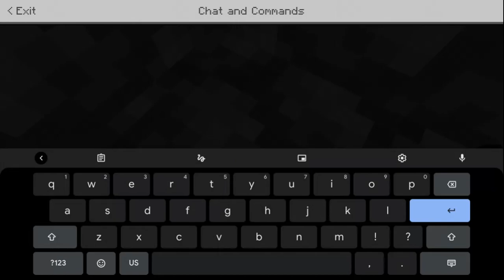How long can @graham and I survive in hardcore (2 lives) Ep1